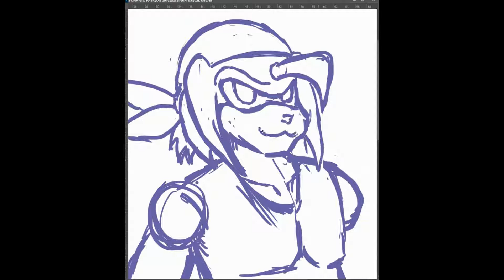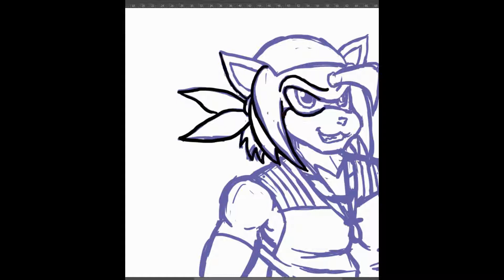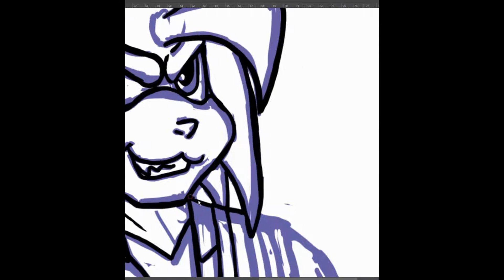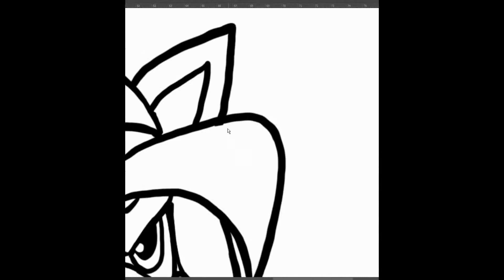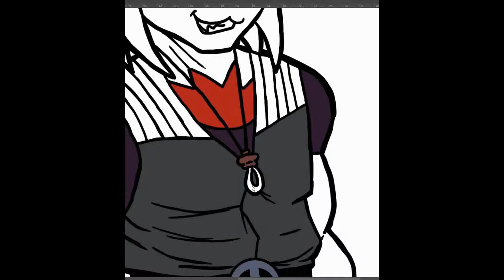SPEED PAINTING - KENTARO O.C. - PATREON REQ 2016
Description: An Original Character (O.C.) from one of my Patrons. He requested me to draw his OC called Kentaro in a disguise of Serge from C.C. game.
Characters: Kentaro (O.C.)
Tv/Game/Movie/Comic Serie:  Original Character
Style: ROUGH SKETCH
Type: Request - Action
Version: Public
No.: 1
Commissioned picture by : n-a
Requested picture by: Nobody321
Year of Creation: 2016
NOTE: I DON'T DRAW REQUESTS , EXCEPT FROM MY PATRONS (Time to time) So please don't ask me for requests if you are Not my Patron.